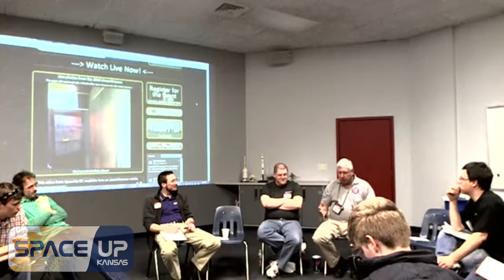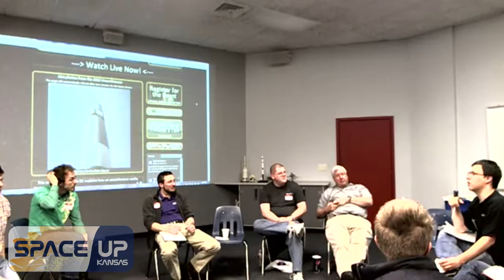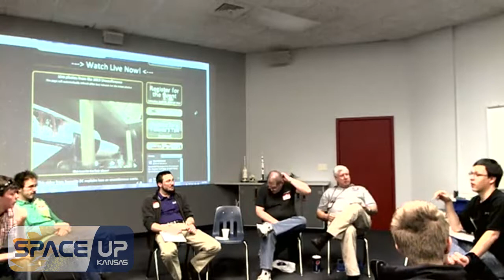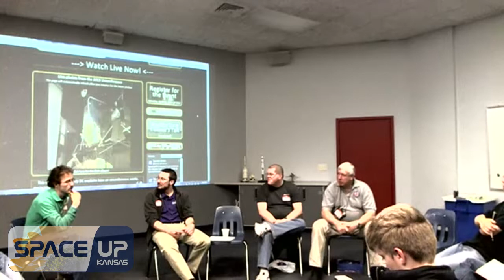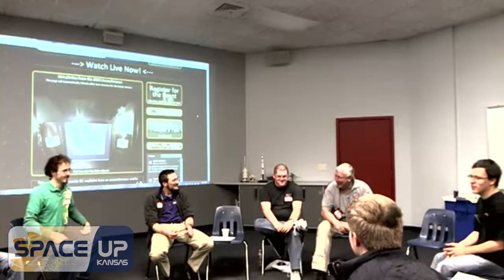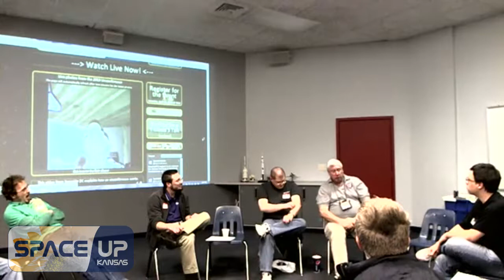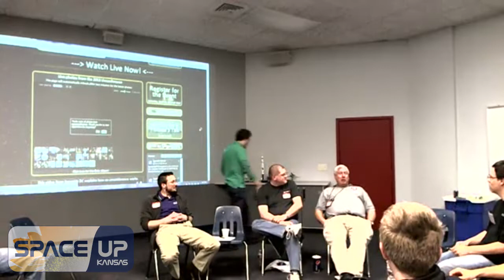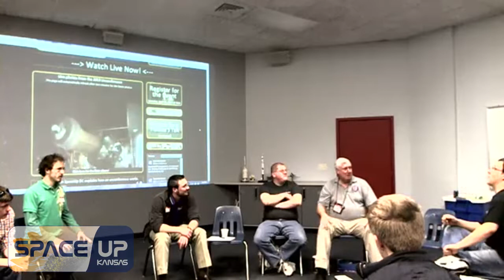SpaceUp Kansas 2013 Session 4 - Getting People Involved